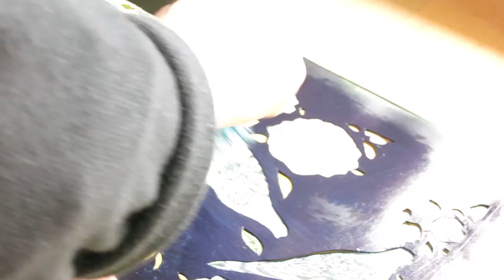JWBP Digital Media | October 2014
Stenciling...